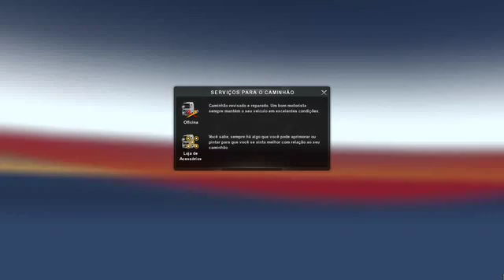Continuação da viagem ai com os amigos e discutindo a sutação da internet no Brasil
Continuando ai mas a galera da verde na rodagem ai e discutindo sobre a internet no Brasil